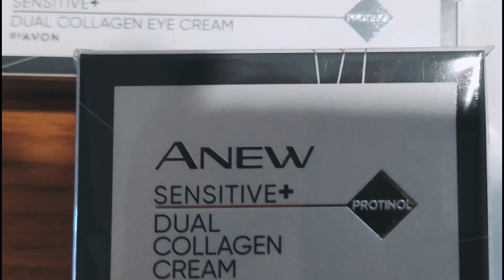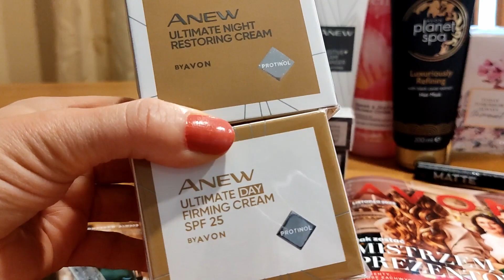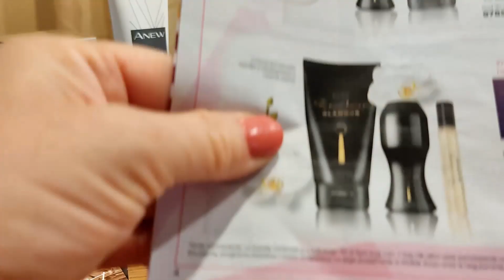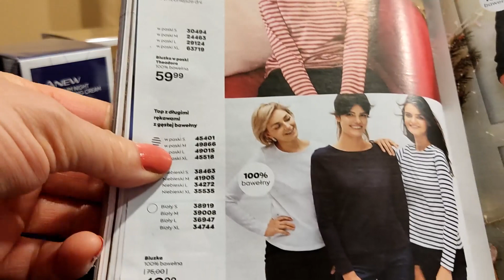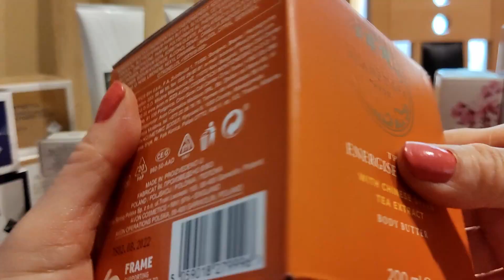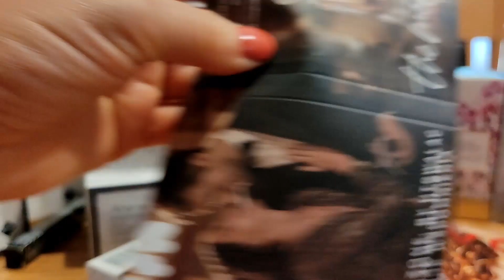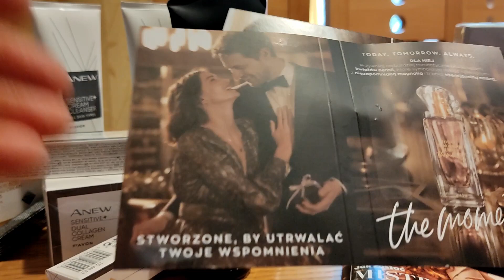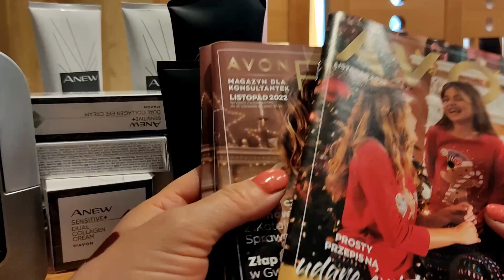🌞# UNBOXING 1 KATALOGU PAŻDZIERNIK 22 #🌞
Jeśli chcesz wstąpić do Avon , cieszyć rabatami, brać udział w szkoleniach online, dostawać prezenty, pogłębiać swoją wiedzę o kosmetykach kliknij w poniższy link:

Twoje korzyści :
 🌞dostawa Twoich ulubionych produktów bezpośrednio do domu,
 🌞rabaty do 40%,
 🌞specjalne programy i dodatkowe zniżki  dla osób, które założą   KARTĘ RABATOWĄ,
 🌞brak zobowiązań - zamawiasz tylko tyle ile potrzebujesz i kiedy potrzebujesz,
🌞bez konieczności zamawiania co katalog,
 🌞tylko na własny użytek

Co zrobić?

Klikając w ten link masz gwarancję, że trafisz do mojego zespołu i będziemy mogły współpracować.